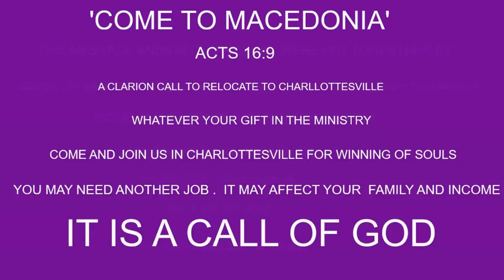THE LORD IS MY SHEPHERD BY PASTOR W F KUMUYI